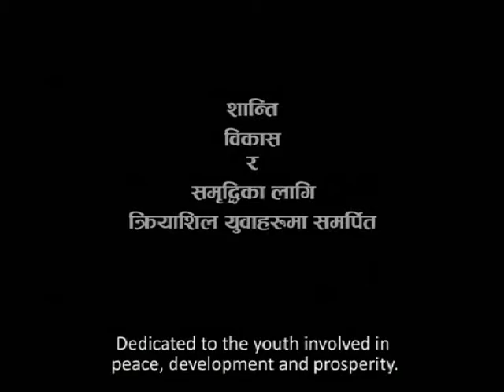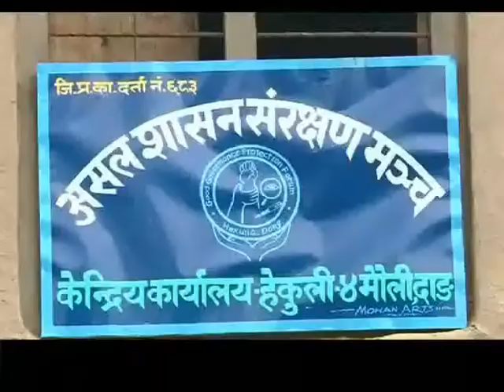USAID Nepal: Youth Take Active Role Post-Election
USAID's Nepal Transition Initiative supported this documentary highlighting the positive role that youth played in the post-election period in Nepal. The documentary was aired on national television.